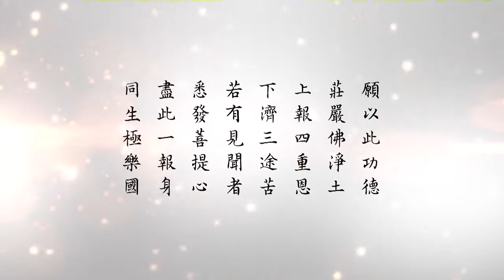懂因果就能趨吉避凶 056 喜歡綺語、妄言的，有口氣